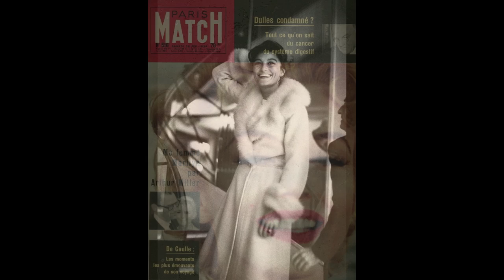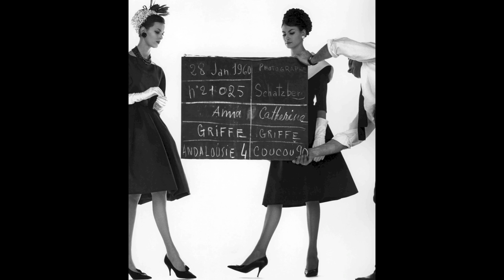"China Doll" by Leroy Anderson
Here I present "China Doll" by Leroy Anderson written in 1951.
I first heard this composition when I was traveling to Paris, many years ago and I always associate the music with my favourite European city.
My interpretation is, therefore ,the Paris of 1960 and the wonderful fashions of that era.